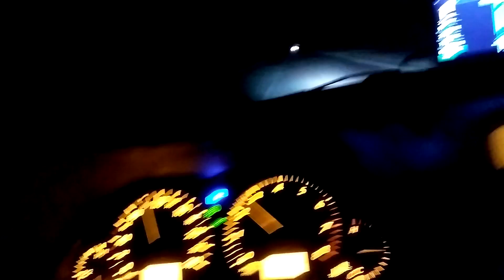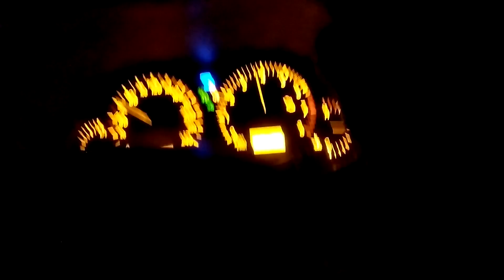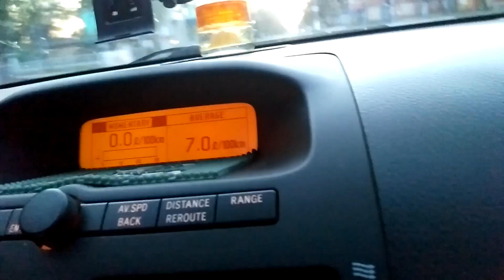"ГТ" Поехали за одной а вернулись.....или на что уделять внимание при покупке авто!!!